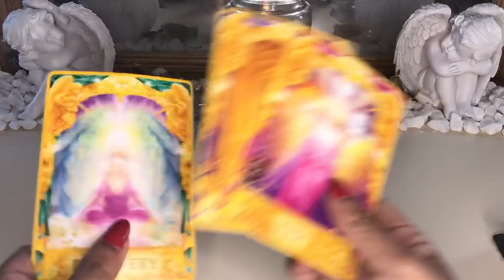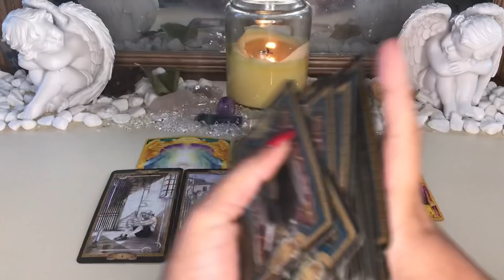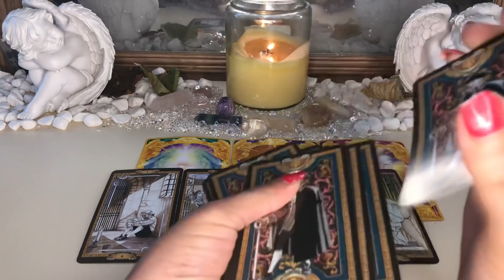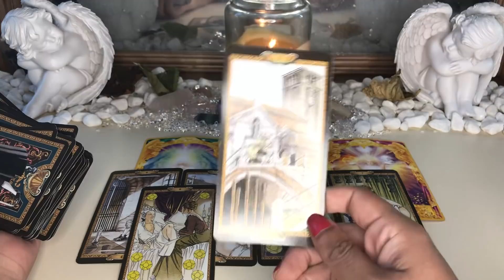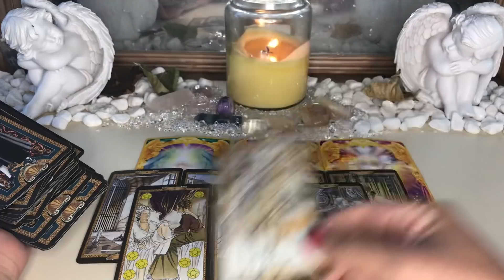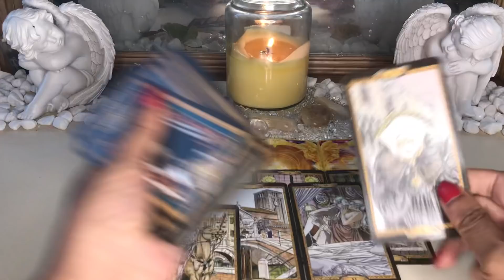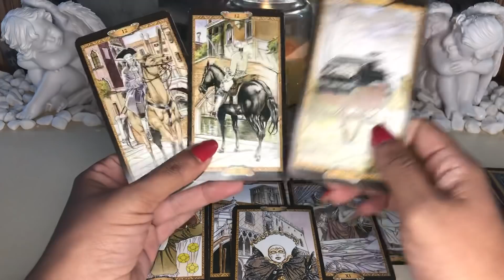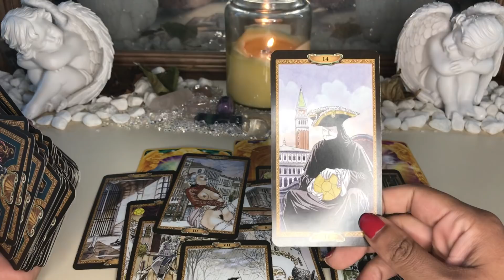TAURUS ♉️ A CHANCE MEETING ARRANGED BY VENUS & FATE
Casanova deck

My sign
Scorpio sun
Aquarius moon
Scorpio rising